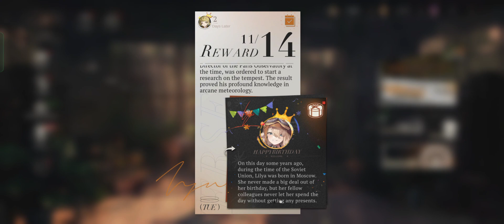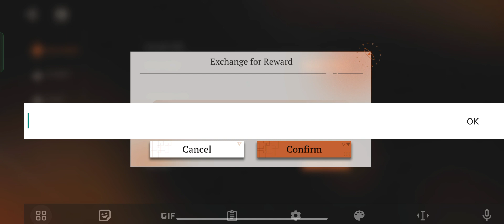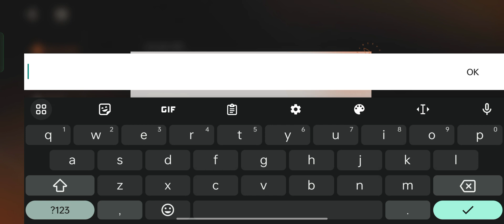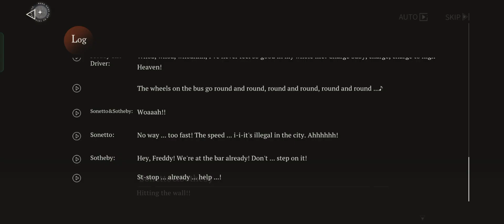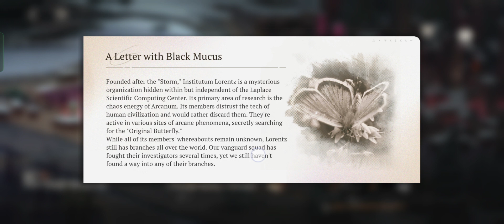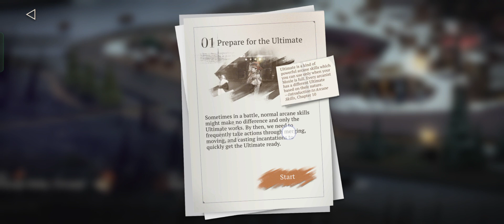Main Story: In Our Time - Chapter 1 - [Part 4] - Reverse: 1999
and
                    👋🏻GOOD BYE👋🏻

             ~M.Z. FAZLI~

                                                         ~BYE~